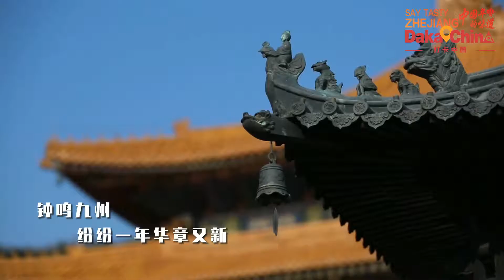Chinese New Year wishes from Zhoushan, the shining archipelago of islands in Zhejiang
We are in Zhoushan, Zhejiang, the most famous archipelago of islands at the southern mouth of Hangzhou Bay, to wish you a happy YearofTiger!